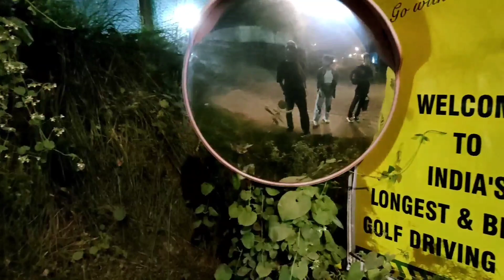Shoot In DELHI 🥳 || AS VLOGS